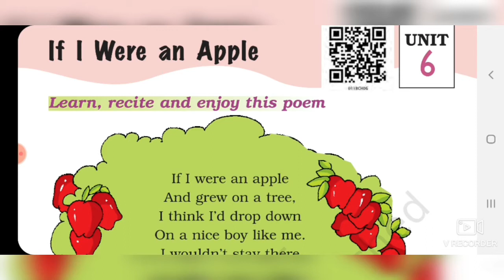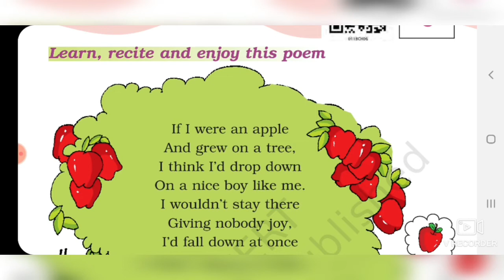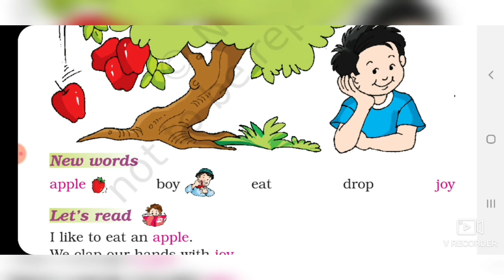If I Were an Apple, Class-1, NCERT Unit 6, Poem Explained in Hindi/Knowledge at your doorstep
Well explained in hindi.Must watch complete video to understand it properly.
By÷
Knowledge at your doorstep